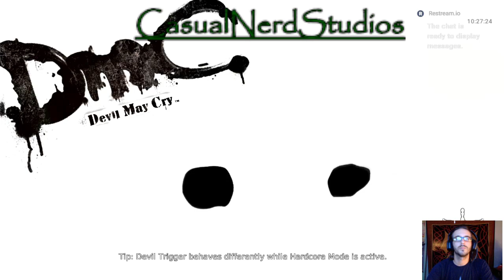D M C Reboot Clean Play though Mission 18